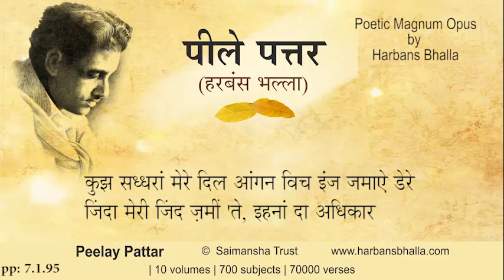Kunz PeelayPattar HarbansBhalla Poetry Punjabi - 7 1 95